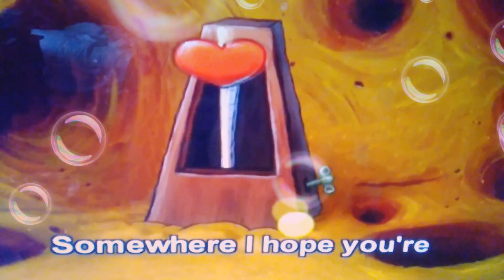Gary come home karaoke (sung by me)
it's time for me to sing Stew's song, Gary come home from the SpongeBob SquarePants half hour episode on Nickelodeon called have you seen that snail?